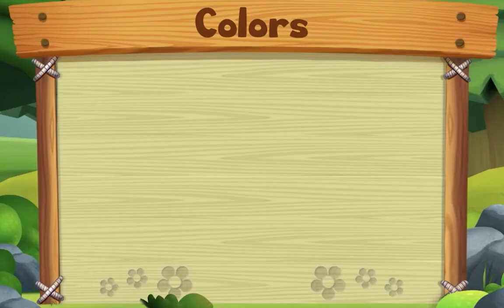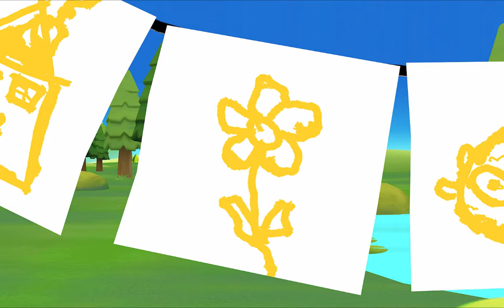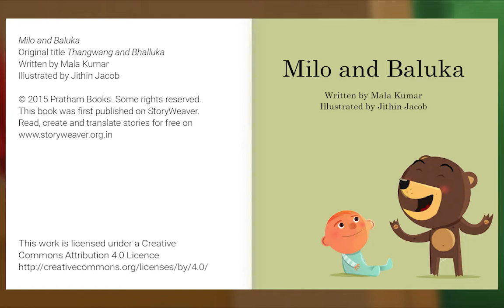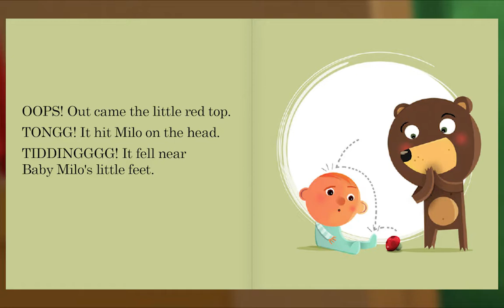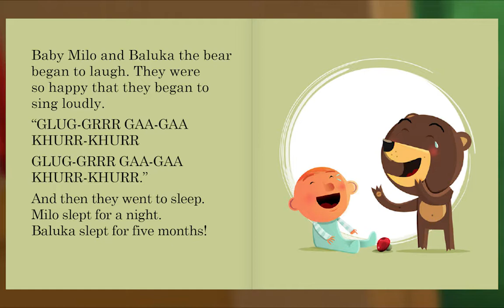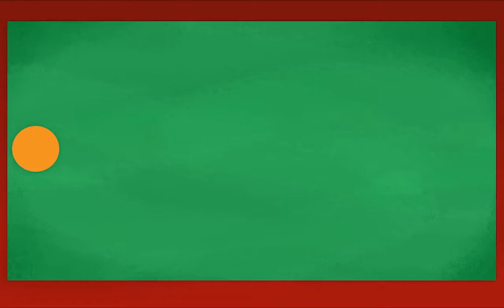Preschool Video Animal Island Learning Adventure (AILA) | Letters, Songs, Story Books